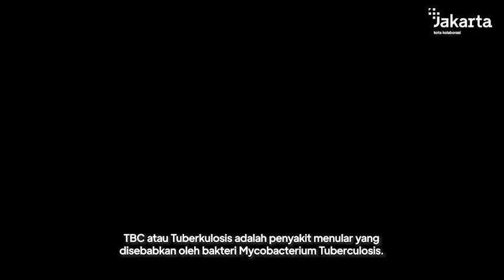Gerakan Bersama Lawan TBC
Hai, Jakartans!

Tahukah kamu, selain COVID-19, TBC juga masih  menjadi masalah global yang menjadi prioritas dunia
Di Indonesia, diperkirakan ada 98.000 orang meninggal akibat TBC, atau sekitar 11 orang meninggal karena TBC per jam-nya.

Yuk, kenali lebih dini gejalanya! TBC bisa dicegah dan diobati!

Ayo bersama Lawan TBC!
Temukan, Obati, Sampai Sembuh!